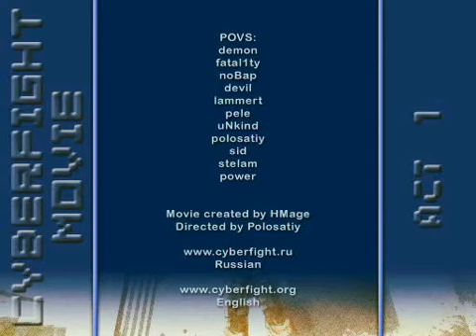cyberfight movie act1 high